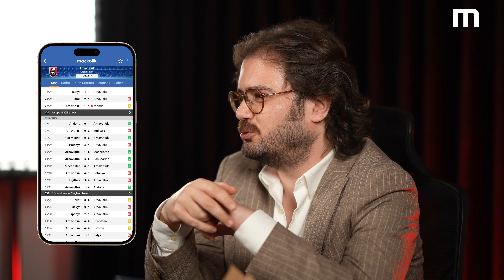'Ölüm Grubu’ndan Şampiyon Çıkar mı? | EURO 2024 B Grubu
EURO 2024 gruplarını değerlendirdiğimiz video serisinin ikinci videosu ile sizlerleyiz. Turnuvanın en zorlu grubu B Grubu mu? İtalya üst üste iki turnuvada şampiyonluğa ulaşabilir mi? İspanya'nın değişen yapısı EURO 2024'te nasıl sonuç verecek? Dünya Kupasında 3 kez yarı final oynayan Hırvatistan, Avrupa Şampiyonası şanssızlığını kırabilir mi?

00:00 Giriş
02.00 İspanya’nın yeni yapılanması
05:00 De La Fuente’nin ilginç kariyeri
05:10 İspanya’da kadroya alınmayanlar
06:35 İspanya’nın hücum hattı
07:08 İspanya’nın en unutulmaz maçı
09:00 Hırvatistan’ın büyük turnuvalardaki istikrarı
10:35 Hırvatistan’ın savunma tandemi
12:25 Son şampiyon İtalya
15:58  İtalya’da kadroya seçilenler ve seçilmeyenler
16:45 İtalya’nın hücum üçlüsü
17:45 Arnavutluk sürpriz yapabilir mi?